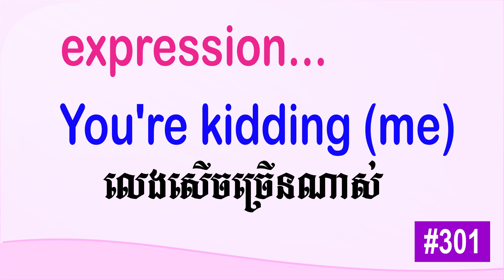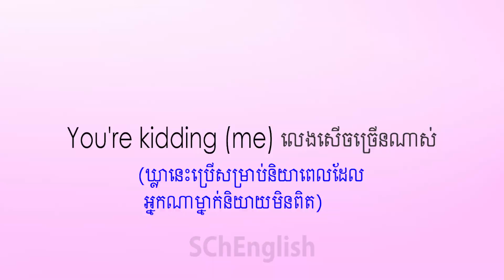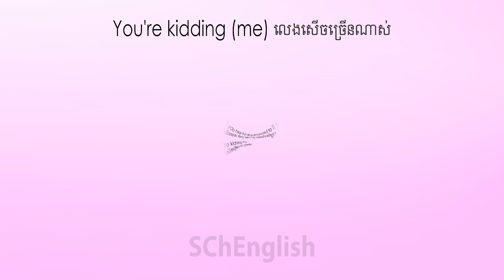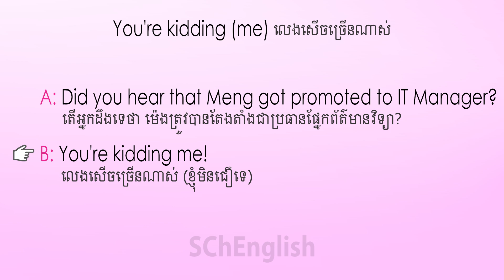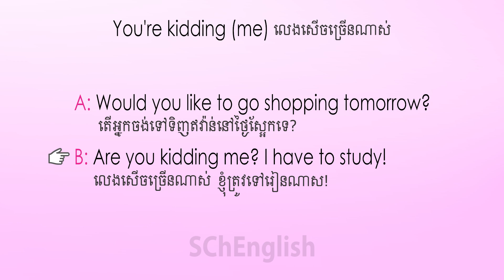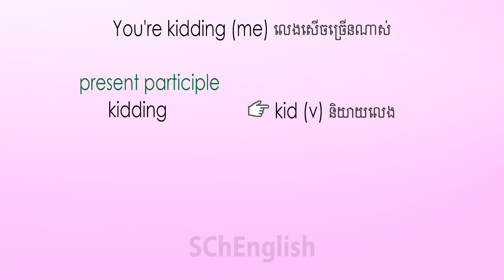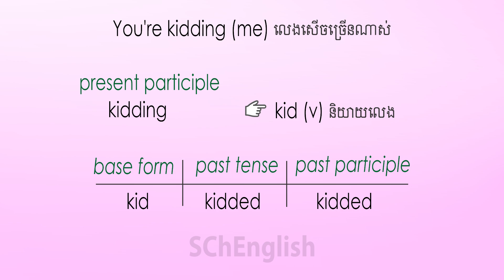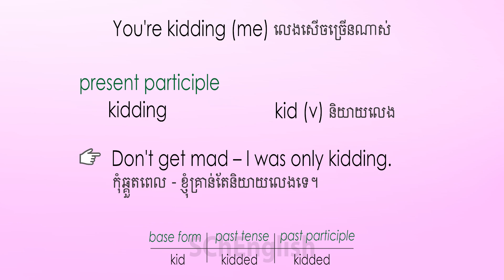#301 Expression in English, រៀនឃ្លា | SChEnlgish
In this video will teach about Expression in English.